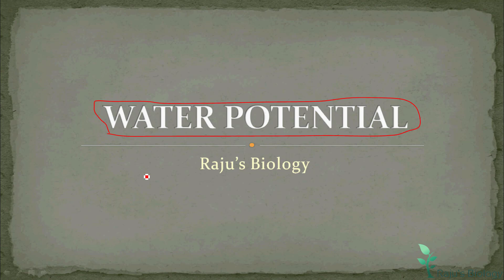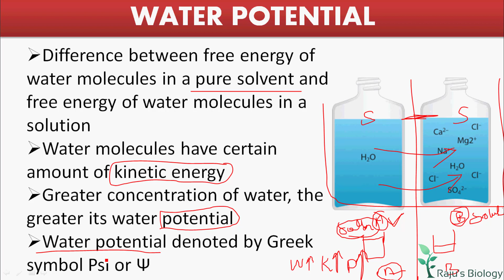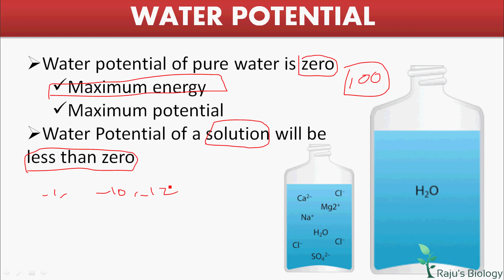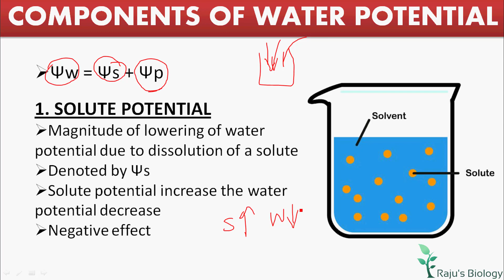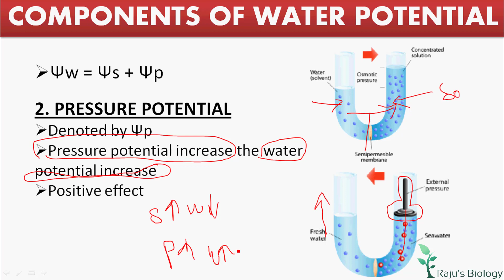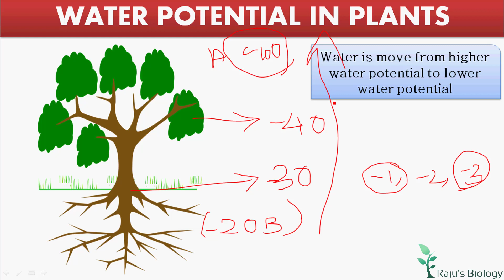Water Potential in Tamil | Transport in Plants in Tamil (6)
Dear Students & Friends! In this Video series I'm going to teach you Transport in Plants in Tamil. Watch to learn Water Potential in Tamil.

Transport in Plants in Tamil Previous Videos

ᴡʜᴇʀᴇ ᴇʟsᴇ ʏᴏᴜ ᴄᴀɴ ғɪɴᴅ ᴍᴇ